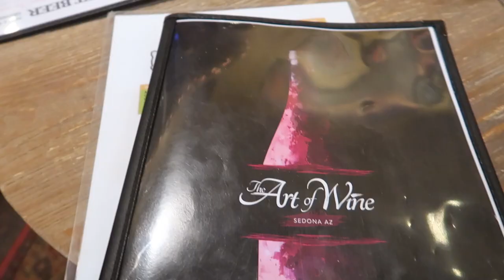THE BEST SEDONA HIKE + A LITTLE WINE TASTING ;) || travel vlog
Sedona Travel Vlog | The Best Hike in Sedona + A Little Wine Tasting!

Arizona is filled with awesome hikes and beautiful sights!  We took a day to explore Sedona and we were able to do an awesome hike of Soldier's Pass.  The hike included Soldier's Pass Cave, the Devil's Sinkhole, and the Seven Sacred Pools.

The trick to not miss the Soldier's Pass cave portion of the trail is to ensure you look for a fork just after you see a sign for Red Rock Mountain Secret Wilderness and take the turn towards the mountain.  The hike is not too strenuous and has some great lookouts and beautiful scenery and it's a must do if you're in the area.

After the hike, we took some time to relax and grab some wine tasting at The Art of Wine.  Another spot we'd definitely recommend!

0:50 - Soldier's Pass Trailhead
0:52 - Devil's Sinkhole
1:37 - Soldier's Pass Cave
1:53 - Seven Sacred Pools
2:11 - The Art Of Wine

& make sure to follow along with the rest of our couple travels on Instagram

Shop Equipment:

Canon PowerShot Video Creator Kit

Nikon D3300

DJI Magic Air

Go Pro Hero 5

Still reading? WE LOVE YOU. Leave us some love down below!